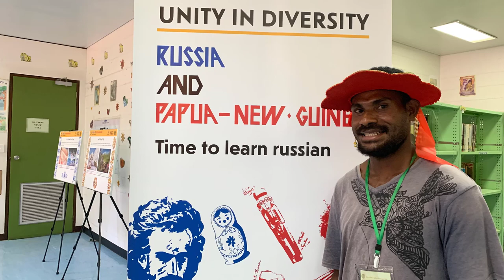Русский язык в Папуа-Новой Гвинее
Преподаватели Петербургского государственного университета путей сообщения Императора Александра I и команда Фонда им. Миклухо-Маклая в сентябре-октябре 2019 г. прибыли в Папуа-Новую Гвинею для обучения папуа-новогвинейцейских студентов русскому языку.
Уроки русского языка прошли на крупнейших образовательных площадках столицы Папуа-Новой Гвинеи: в г. Порт-Морсби (в Университете Папуа-Новой Гвинеи и Национальной библиотеке Папуа-Новой Гвинеи), а также в г. Маданг.
Занятия стартовали 27 сентября 2019 г., а выпуск первых учеников намечен на 12 декабря 2019 г. Эта дата выбрана неслучайно, ведь 12 декабря 2019 г. начнет работу
Российский культурный центр (РКЦ) в Национальной библиотеке Папуа-Новой Гвинеи.
РКЦ станет первым центром в истории страны, где смогут обучить русскому языку всех желающих.
Папуа-новогвинейцы всех возрастов, от мала до велика, проявляют большой интерес к изучению русского языка. Только с сентября по октябрь 2019 г. на уроки записались 1392
человека. Уроки русского языка способствуют развитию двусторонних отношений России и Папуа-Новой Гвинеи, а также помогают папуа-новогвинейцам приобщиться к российской
культуре и образованию, почувствовать себя её частью, что дает хорошую основу для всестороннего сотрудничества.
Программа реализуется при поддержке Министерства просвещения РФ.